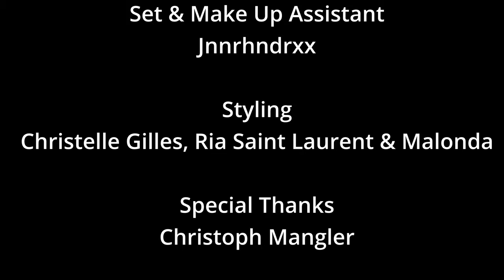MALONDA - Weil Ich's Kann (Official Music Video)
MEIN HERZ IST EIN DUNKLER KONTINENT - OUT NOW!

Regie, Kamera & Post-Production
Leif

Konzept
Malonda, Ria Saint Laurent & Leif

Tanz
LaQuefa

Movement Director
Ria Saint Laurent

Set & Make Up Assistant
Jnnrhndrxx

Styling
Christelle Gilles, Ria Saint Laurent & Malonda

Special Thanks
Christoph Mangler

LYRICS:

Ich flirtete mit Adrian
Im Bordbistro der Deutschen Bahn
Er war in seinen Zwanzigern
Und auf dem Weg nach Leipzig
Wir sahen uns noch ab und an
Es war wie im Chanson, doch irgendwann
Ghosteten wir uns gegenseitig

Julia war schlau und schön
Wie tausend Feen, wie kann das gehen
Ich war hin und weg
Ich dachte schon
Es wird was Großes, aber dann
Verließ sie mich für einen Mann
Bei nicht mal gleicher Qualifikation

Und ich fang
Immer wieder von Null an
Und ich fang
Immer wieder an
Und ich fang
Weil ich’s kann
Weil ich’s kann

Wolfgang ist der Typ von Welt
Der mich ausführt, der mich aushält
Der die Scheine abzählt und sagt
„Passt.“
Aber im Verkehr mit ihm
Wird es nie so ganz intim
Er ist der Mann für den besonderen Anlass

Roman ist ein Filmschauspieler
Böse Rollen spielt er viel, er
Ruft mich an wie einen Dealer
Nachts von Bett zu Bett
Optisch ist er nicht so ganz
Mein Fall, doch durch die Arroganz
Und seine Stimmausbildung macht er’s wett

Und ich fang
So –
Wer war jetzt als nächstes dran
Ich fang
Weil ich’s kann
Weil ich’s kann

Joy und ich waren unzertrennlich
Unser Sex war übermenschlich
Hemmungslos und unromantisch
Wie es sich gehört
Alles einfach, alles richtig
Ich war süchtig, aber plötzlich
Sagte sie „Ich liebe dich“, das hat es ruiniert

Ach ja, dann gab’s  noch Fabian
Er spielte Fußball und ich kann
Nur sagen, er war nichts
Für mein Verein
Er hatte vielleicht Ballgefühl
Doch er schoss beim Liebesspiel
Aus nächster Nähe immer voll vorbei

Und ich fang
Und ich fang
Mir immer wieder jemanden
Und ich fang
Weil ich’s kann
Weil ich’s  kann

Tommy ist mein Rockstar
Wildes Haar und so verkracht
Wir liegen da die ganze Nacht
Und reden bis zum Sonnenschein
Tom, ich weiß, du würdest dich
Für mich prügeln und ich für dich
Vielleicht geht’s grade deshalb nicht
Wir werden immer Freunde sein